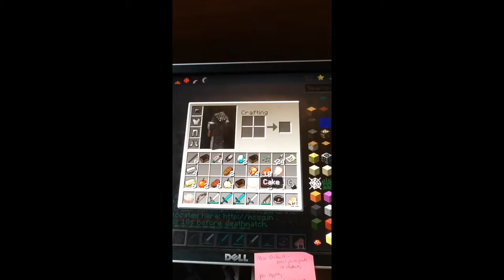Minecraft: Hunger Games With Tim #24 Katniss All The Way!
What a shot!